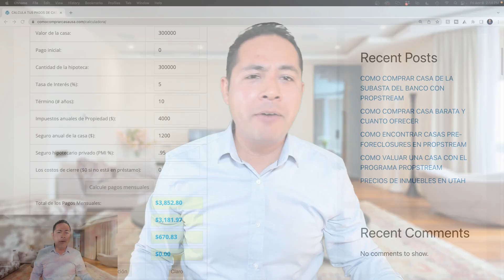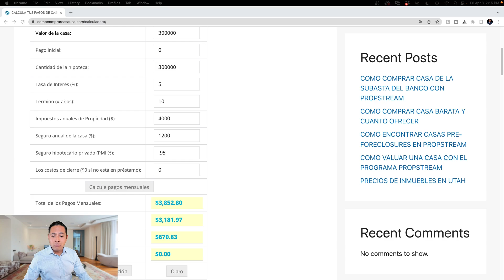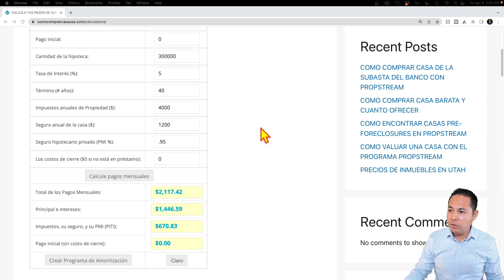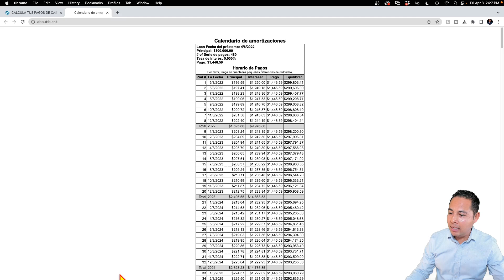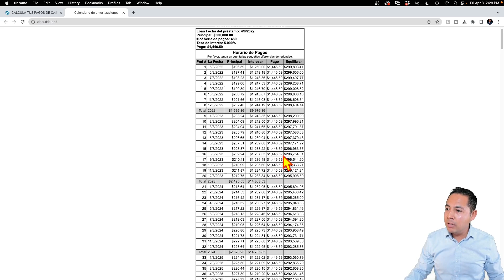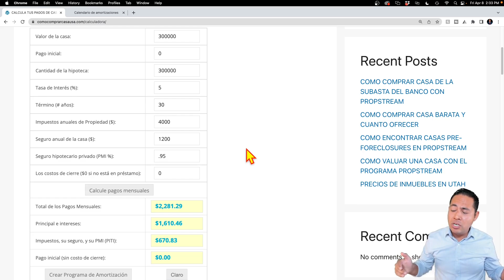Como funcionan los prestamos hipotecarios a 15, 30 o 40 años?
► Accesa el curso mas completo y mas facil de bienes raices "COMO COMPRAR CASA"  en este link:

► Quieres Comprar o Vender y necesitas un REALTOR que te ayude? enviame tu información para conectarte con un realtor

CREDITO:
REPARACION DE CREDITO EN ESPAñOL:

RECURSOS SI TRABAJAS CON ITIN:
► SI QUIERES VENDER CON ITIN Y EVITAR EL 15% DE IMPUESTOS mandame tu informacion para conseguirte un buen vendedor de casas:

► ENVIAME TU EMAIL 📧 para que te mantenga al tanto de lo que sucede en el mercado inmobiliario

🪚💰 INVERTIR EN BIENES RAICES🔨👇 (Real Estate Investing - Wholesale - Flipping - Real Estate)

► CONSOLIDA TU DEUDA (si debes muchas cuentas a credito, consulta para que te hagan un solo pago bajito)

► HIPOTECAS de Hard Money para comprar inmuebles destruidos y remodelarlos mejor conocidos como prestamos para casa temporal

► HIPOTECA Temporal para construir tu casa en tu terreno, prestamos hipotecarios para construccion

► Calculadora de hipotecas, calcula tu pago mensual de hipoteca